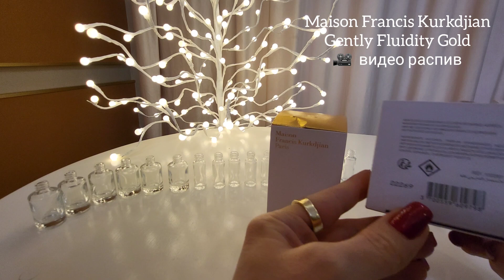Будни 🎥 видео распива - Maison Francis Kurkdjian Gently Fluidity Gold